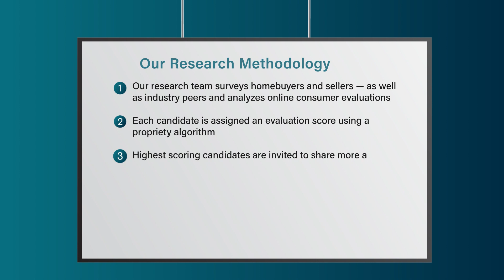2022 Kansas City Five Star Real Estate Agent Bill Brown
Bill Brown wins the Five Star Real Estate Agent Award! Five Star Real Estate Agents represent those who are outstanding in their field. Winning agents are selected as a result of a rigorous and objective research process. For any market, each year's field of winners represents no more than 7% of agents within the market.